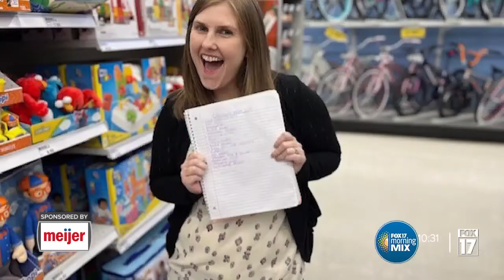Class Act: Sara Weaver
The Allendale Early Childhood Center is always a fun place, but a special surprise from Meijer made things even more exciting. Principal Blake Smolen helped orchestrate the event, as the team prepared to give Young 5's teacher Sara Weaver an $850 gift card.